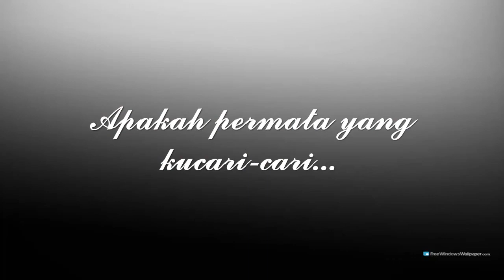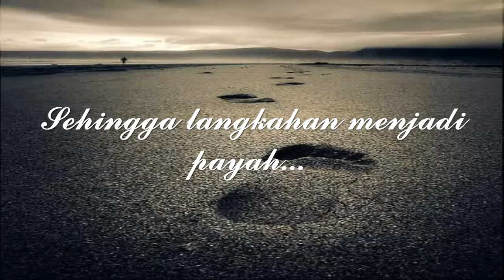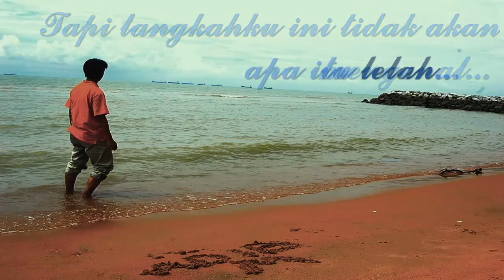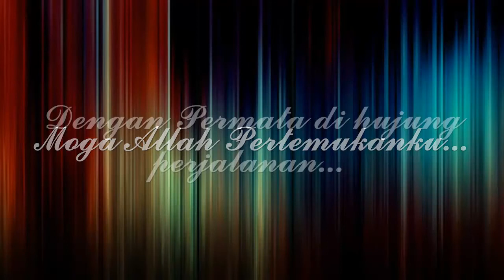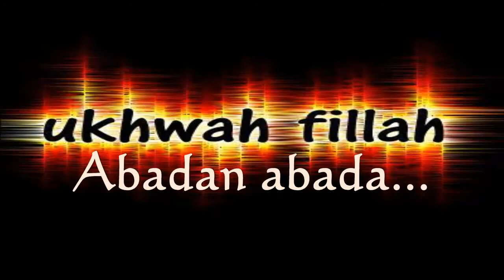Perjalanan Sebuah persahabatan.mp4